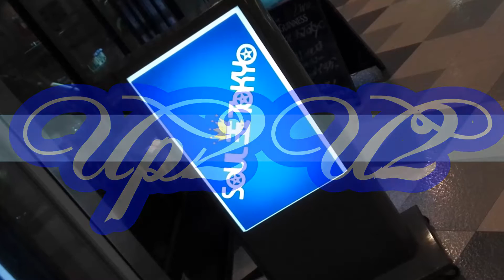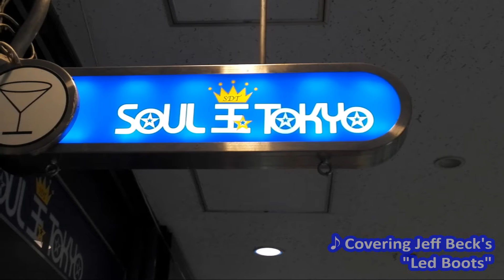Up2U2 LIVE @阿佐ヶ谷 Soul玉 16/04/17 Covering Jeff Beck's "Air Blower" & "Led Boots", etc.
Streaming under license of JASRAC and blanket license of Youtube.
都内活動中 スタンダードジャズからファンク/ロックまで
ライブオファー大歓迎！